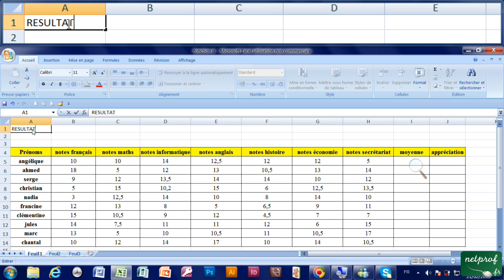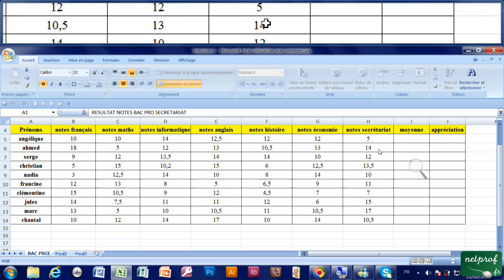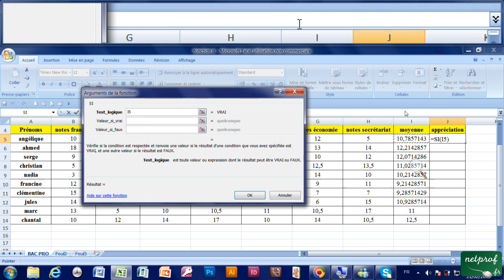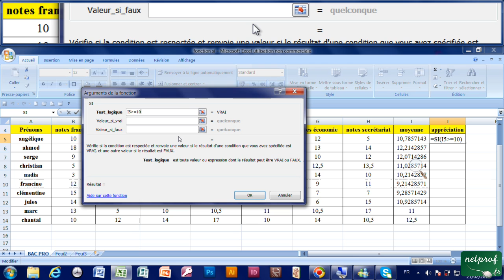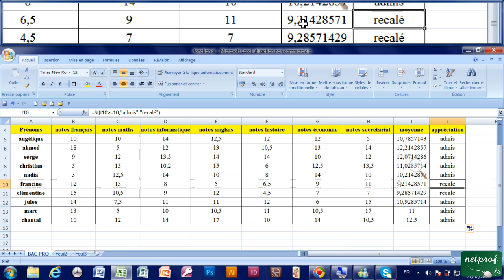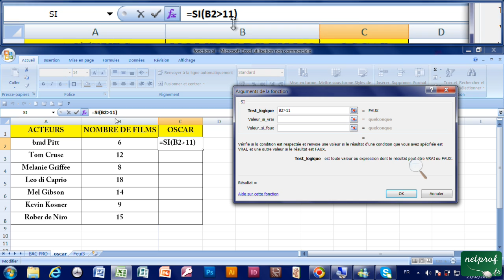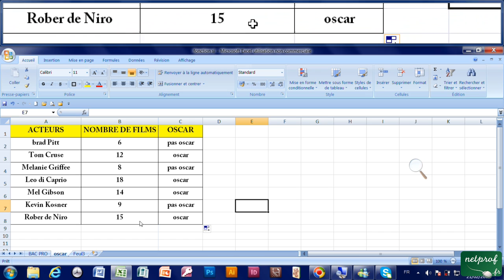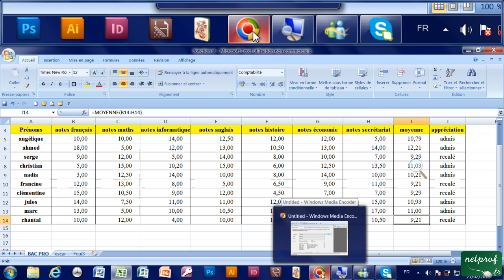17 - Fonction Si - Excel